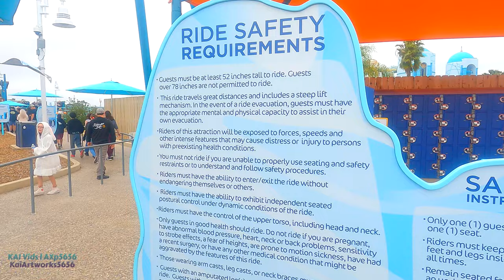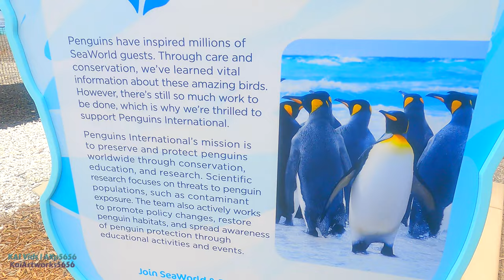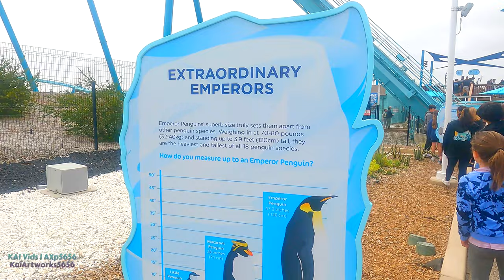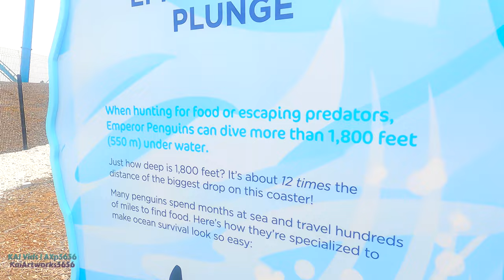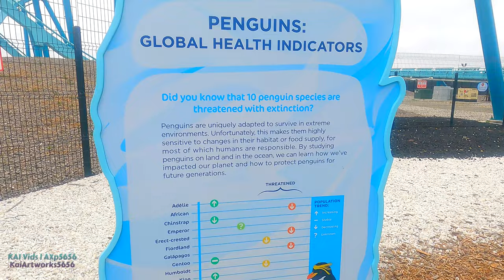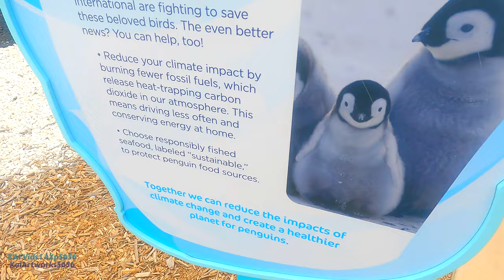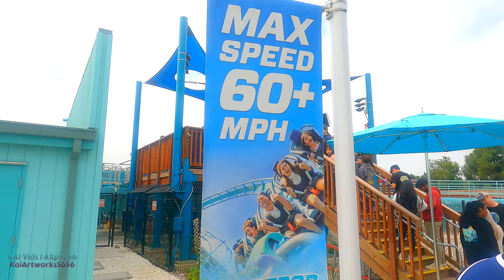[4K] Emperor On-Ride & Entrance to Exit Queue Horizon Lock POV Dive Coaster, SeaWorld San Diego 2022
Alrighty then, this POV video here is the First of its kind from my most recently received GoPro Hero 9 Black, one New Generation of the action camera but buffed with Higher than 2.7K stablization and the Horizon-locked or Leveling feature in the "Max Lens" mod! Please don't let the picture fool you, the HL is REEL and I mean it!

Longer title: [4K Ultra-HD] Emperor | On-Ride (Ft. Front and Back Row perspectives with Horizon Lock), Entrance to Exit queue with "Hypersmooth 3.0," Off-Ride shots, and Ride Operations POV Bolliger and Mabillard (B&M) Dive Machine Roller Coaster at SeaWorld San Diego (5/1/2022)

Timestamps:

Title + Entrance and Plaza walkthrough-0:00

Queue, Facts about Penguins signs, and few Off-Ride shots-1:51

Entering the Station-8:22

Station view Off-Ride Shot-9:45

Ride Operations-9:58

Timing one of the Dispatchs-12:36

Forgot the result on screen (1:39;08)-14:14

Entering a vehicle-14:46

On-Ride POV (Front Row; Horizon Locked)-15:57

On-Ride POV (Back Row; Horizon Locked)-18:41

Exit, Photos, and Store-21:28

"Outro"-23:37

Emperor is a Bolliger & Mabillard Dive Coaster originally planned for a 2020 opening at SeaWorld San Diego. Because of the COVID-19 pandemic, plans for opening the coaster were pushed back to 2021 before a final opening date of March 12, 2022 was announced.

History
On January 5, 2019, SeaWorld San Diego announced that a new Bolliger & Mabillard Dive Coaster would be coming to the park. The ride would be named Mako. At IAAPA, it was announced that Mako would be changed to Emperor. Instead of being themed to sharks, the ride would now be themed to penguins. Emperor is the first floorless Dive Coaster in California and the second Dive coaster in California after HangTime at Knott's Berry Farm. Emperor is located on the East side of SeaWorld San Diego and its Ride pavilion will be accessible via pathways that would normally bring you to Journey to Atlantis. On August 25th, 2021, SeaWorld announced that Emperor would open sometime in March 2022. On January 20th, 2022, SeaWorld announced that Emperor would open on March 12, 2022.

Track Layout
The Track layout for Emperor is simple. Guests will leave from the station and begin the 150ft lift hill climb and turn to its drop where it will hold riders for 3.5 - 4 seconds. It will then drop riders 60 ft at a 90 degree angle into its first inversion, a 123ft Immelmann loop which over laps the drop and then flows into its 2nd inversion, a hard over banked turn that will turn riders upside town as they go into another element which can be classified as an inversion but will not entirely invert riders, this element flows into the last element of the ride which is a corkscrew which then leads into a turn and then into a ramp to the station where the train repeats this cycle over again. The ride time estimation of each cycle from leaving and returning to the station is approximately 1 minute and 10 seconds though this is estimated and not confirmed by the park.

Location - SeaWorld San Diego
Park section - Emperor Pavilion (East)
Coordinates -32.7640°N 117.2224°
Status - Finished
Soft opening date - March 2, 2022

General statistics
Type - Steel
Manufacturer - Bolliger & Mabillard
Designer - Bolliger & Mabillard
Model - Dive Coaster
Inversions - 4
Duration - 1:10
Capacity - ~700 riders per hour (Estimated) riders per hour
Height restriction: 52–78 in (132–198 cm)

Get ready for a 14-story, 90-degree drop, three thrilling inversions, and top speeds of 60 miles per hour!

Emperor, the tallest, fastest, and longest dive coaster in all of California, will open on March 12. Get ready to plunge 90 degrees and soar up to 60 miles per hour through exhilarating loops on this exciting Emperor penguin-inspired thrill ride, feeling your feet dangle above the track on the state’s only floorless dive coaster! One of the most anticipated rides of 2022!

Credit to SeaWorld San Diego website for the additional details